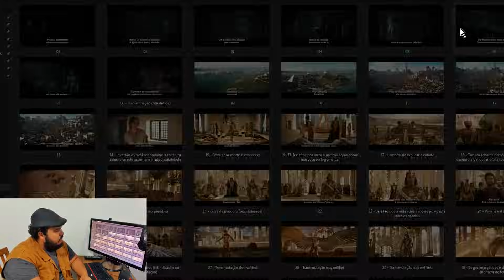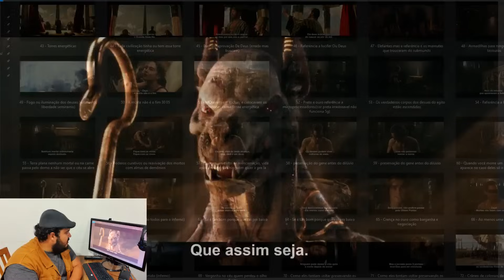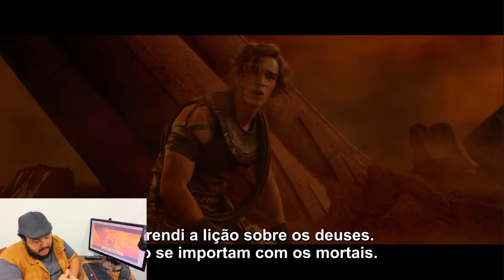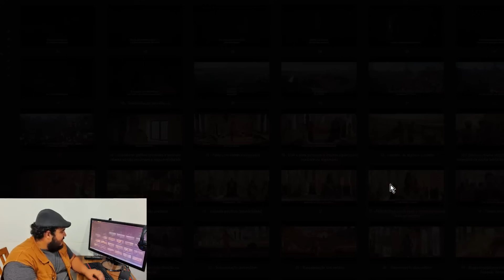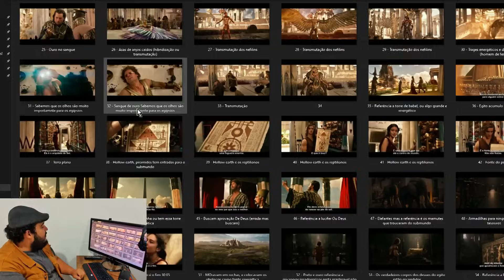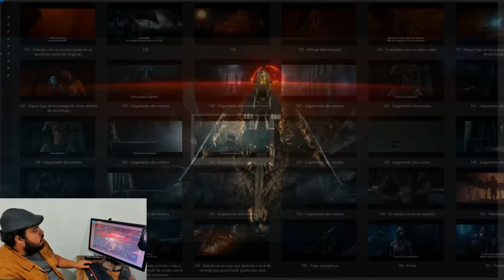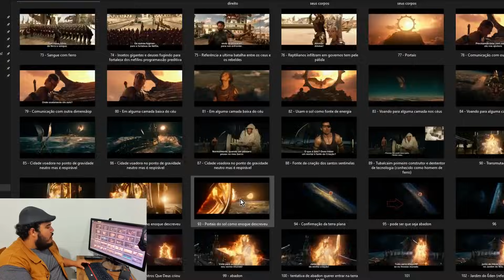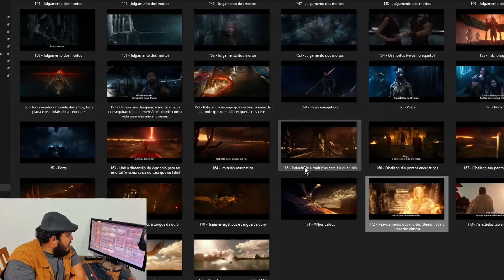ESSAS REVELAÇÕES FARÃO VOCÊ SURTAR!! (Ufo, Ovnis, Extraterrestre, Anjos, Demônios)